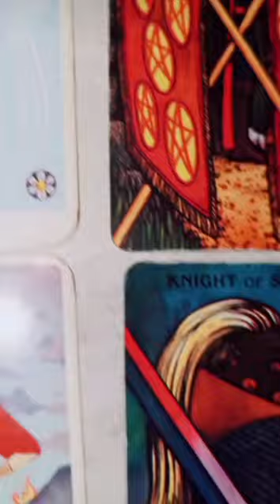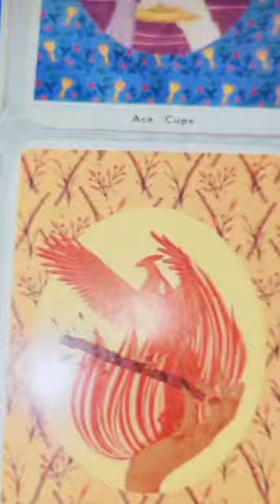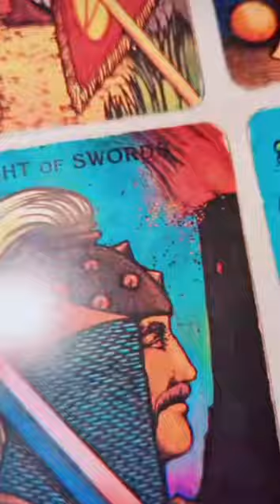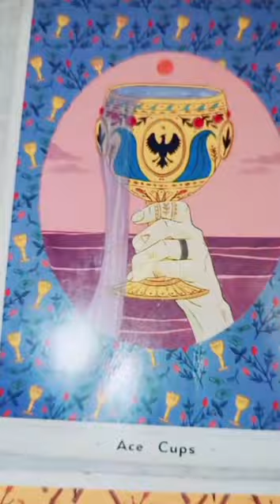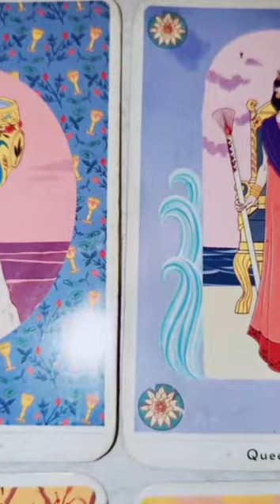FEELING DUMB... THEIR OPTIONS DON'T EVEN COME CLOSE TO YOU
MANIFESTATION OILS 🪔:

To Purchase My Decks:

*Essential Messages Deck*

TAROT DECK WISH LIST: